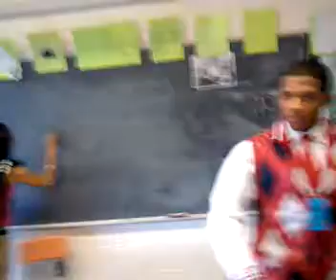Mean Mug Freestyle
Clay , Rockyy , Averyy && some guest'ss lol . We are SWAG !!